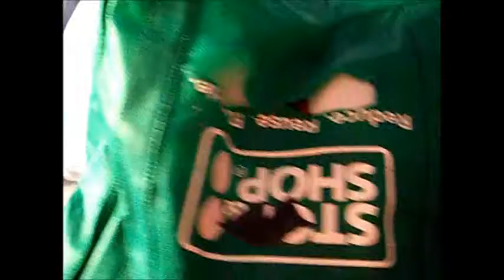Bag Lady Halloween 2011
Bag Lady throws together a random Halloween video for ya!